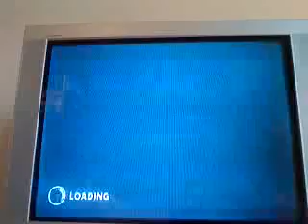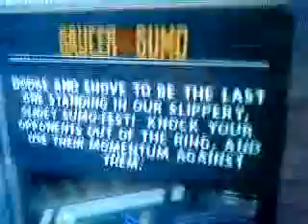3 olika thrillville spel! (lång) Del 2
en spel till! Sen nästa del! Kommentera snälla!